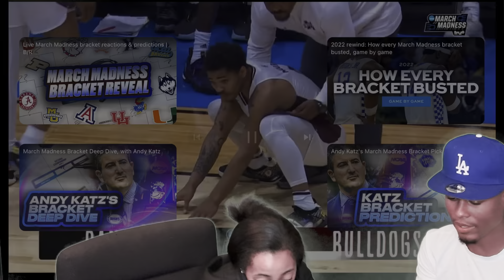Pitt vs. Mississippi State - First Four NCAA Tournaments *Crazy Ending*